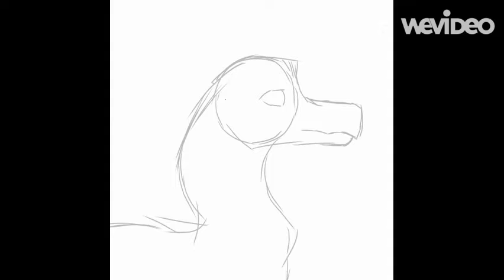Random Drawing I did